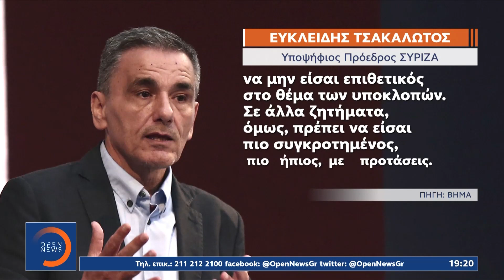ΣΥΡΙΖΑ: Ανοιχτή μέχρι 3 Σεπτεμβρίου η λίστα των υποψήφιων προέδρων | Κεντρικό Δελτίο Ειδήσεων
Επικοινωνιακή εκστρατεία για μεγαλύτερη συμμετοχή στις εκλογές ανάδειξης νέου προέδρου ξεκινάει ο ΣΥΡΙΖΑ την ώρα που οι τέσσερις -έως τώρα- διεκδικητές, περιγράφουν την πρότασή τους για την επόμενη ημέρα. Αίσθηση προκαλεί πάντως η διαφοροποίηση που καταγράφεται μεταξύ Ευκλείδη Τσακαλώτου και Νίκου Παππά όχι μόνο για το πολιτικό στίγμα του ΣΥΡΙΖΑ, αλλά και για το αν ήταν σωστή ή λάθος απόφαση η αποχώρηση Τσίπρα.